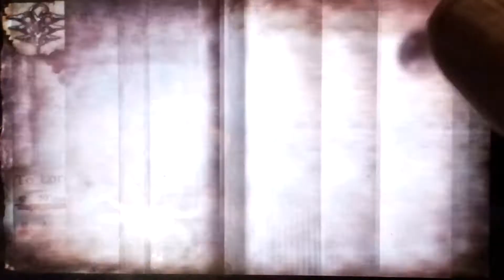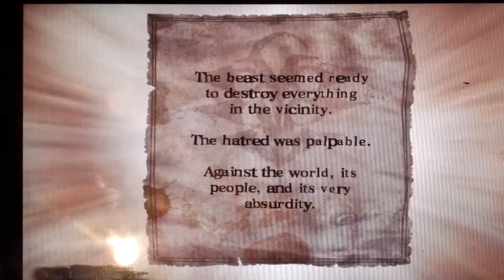soul sacrifice - easy strategy - All bosses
Easy unscathed / mass points / easy godspeed
the chain of pwnage:
Fire - Frost - Volt - Stone - Venom - Fire
switch on hell